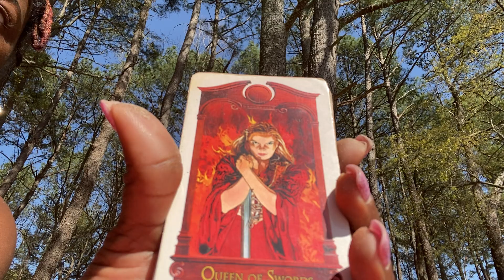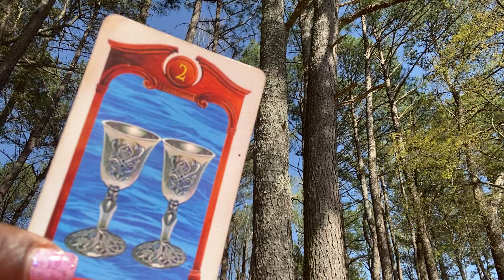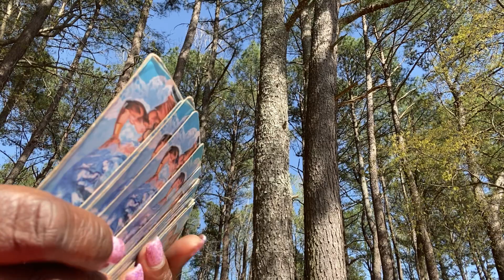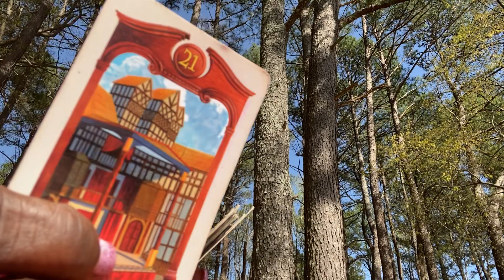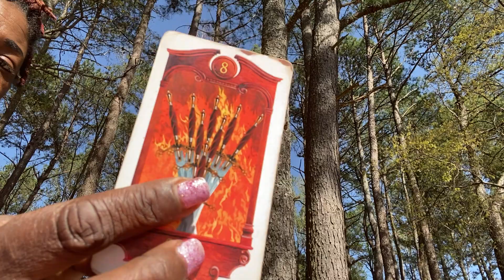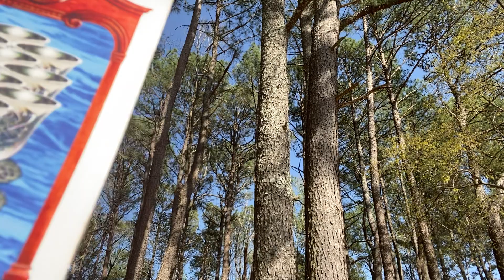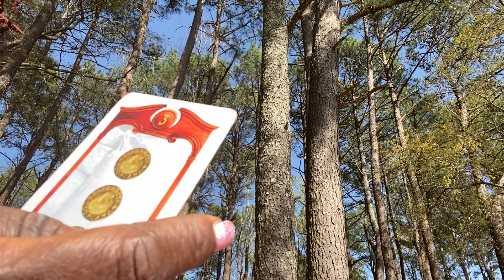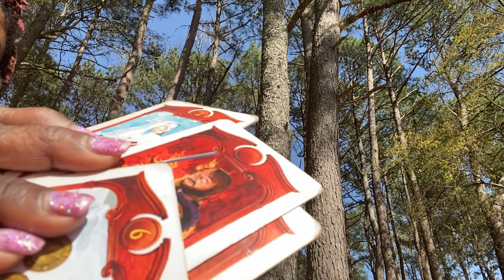JEALOUS OF YOUR WISHES COMING TRUE AND THEY NOSEY ❤️